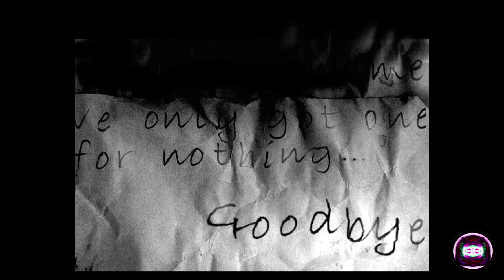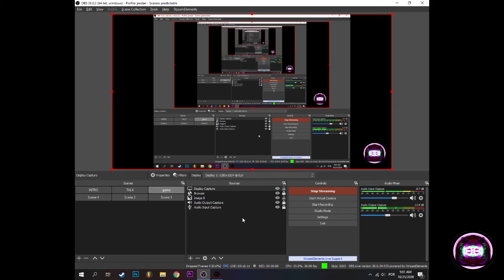Escape From The Furry Convention - The Cat Lady || JordynBrokolliVODS